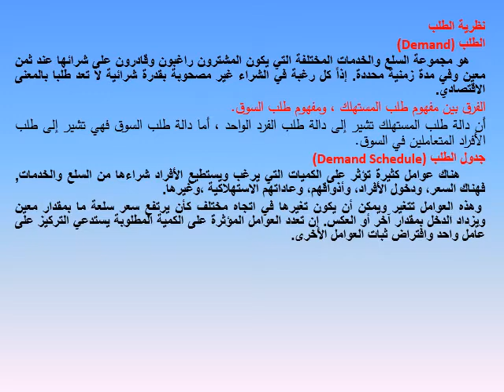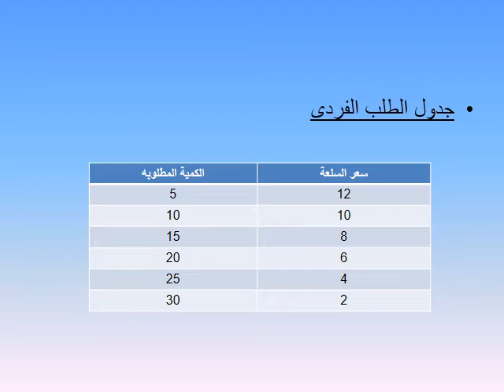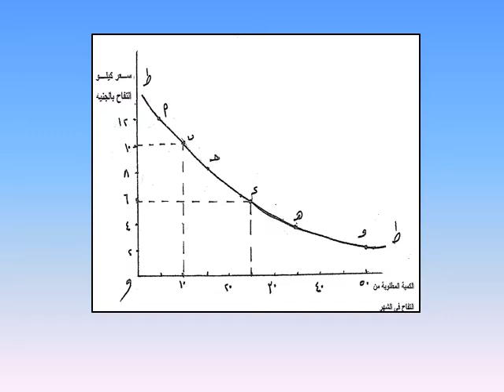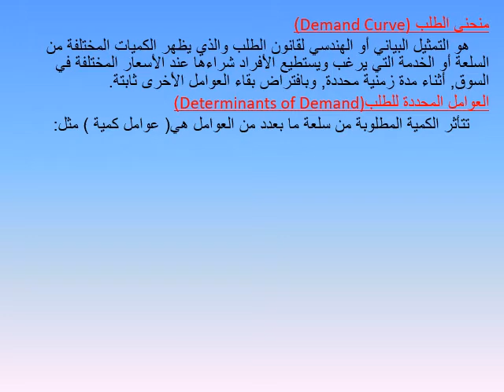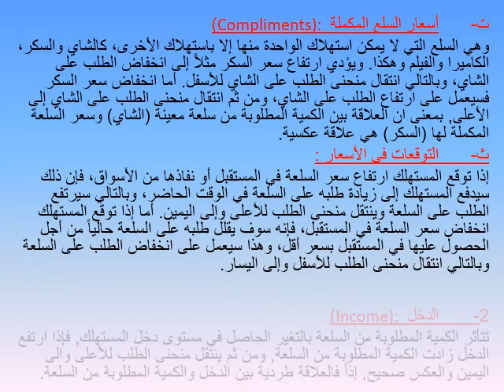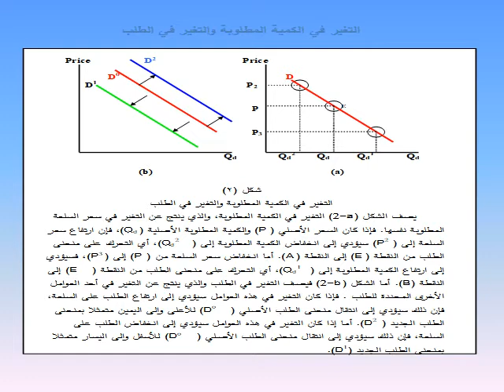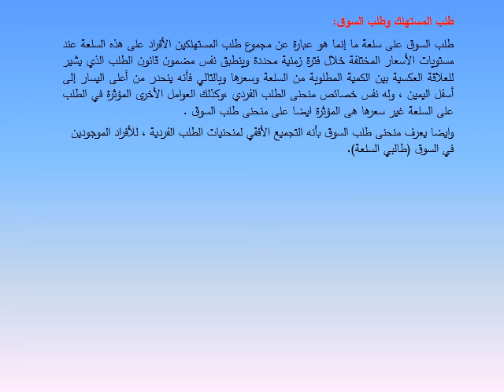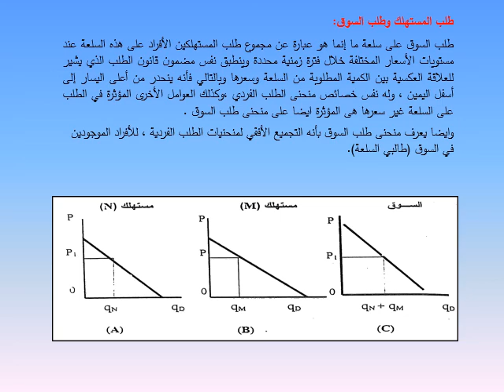اقتصاد هندسى -المحاضرة الرابعة